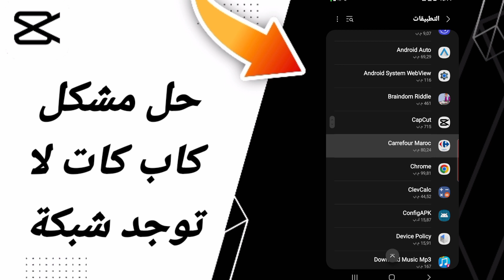كيفية طريقة حل مشكلة كاب كات لا توجد شبكة على تطبيق كاب كات capcut 2024